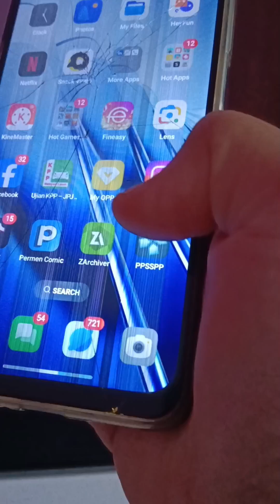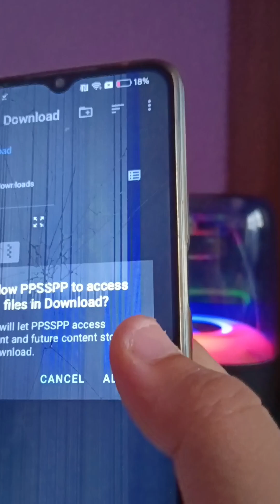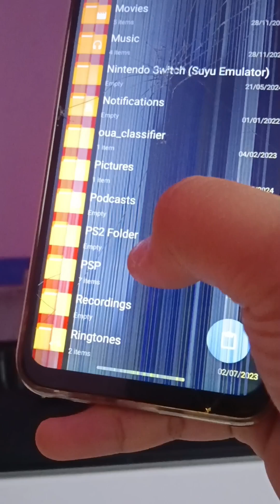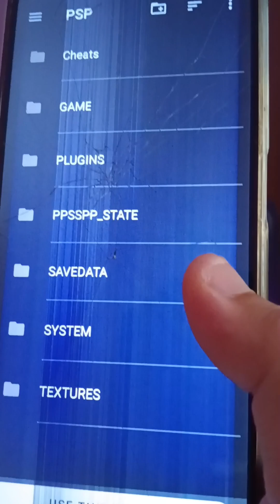Feature terbaru PPSSPP - Tak perlu unzip file game guna zarchiver!!!